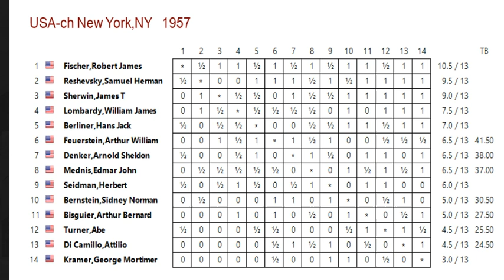Continua o Show! Ch. Americano - 1957